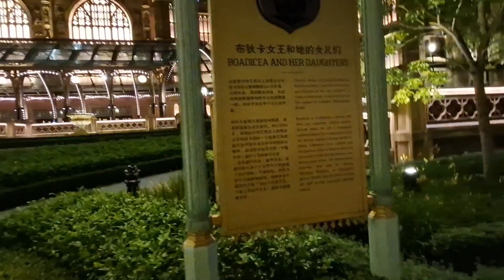an evening in Macau, Cotai Strip & old town, 13 October 2024